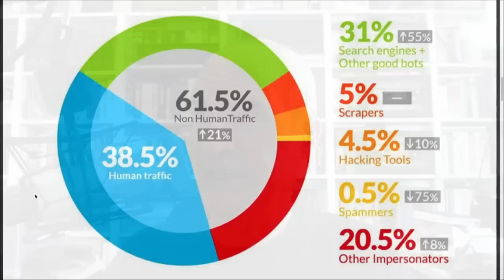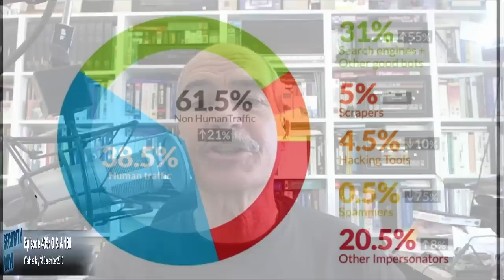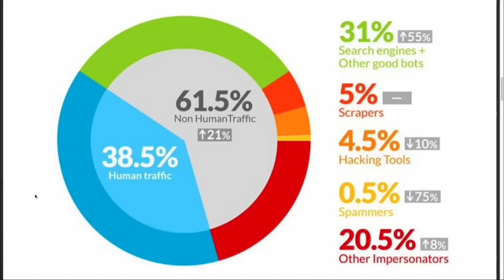The bots are winning: Security Now 435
Steve compares human traffic to bot traffic online.